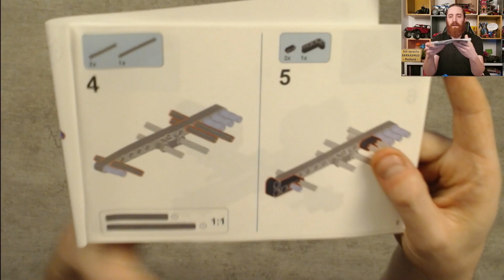Schnapp der Woche #4 Linoos LN2023 Pullback Racer blau ein tolles Set und schönes Ostergeschenk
Livestream auf Twitch, Mittwoch und Sonntag ab 20:00:
Twitch.tv/bausteinecke